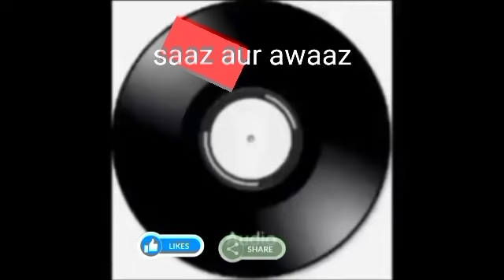nazar nazar se milao to koi baat bane/ asha film Mohabbat zindagi hai